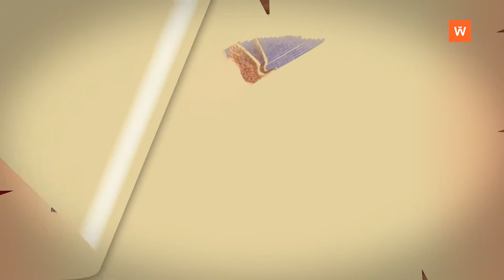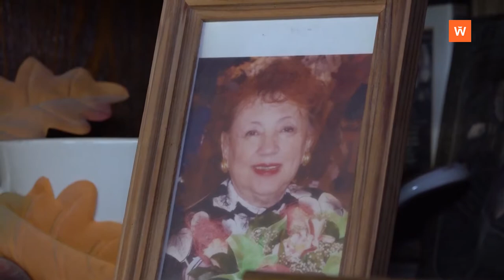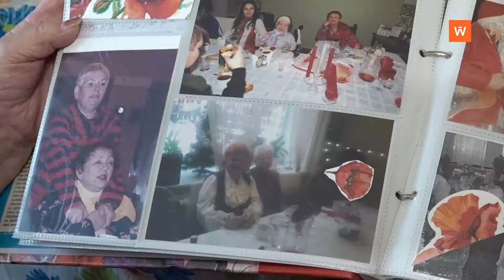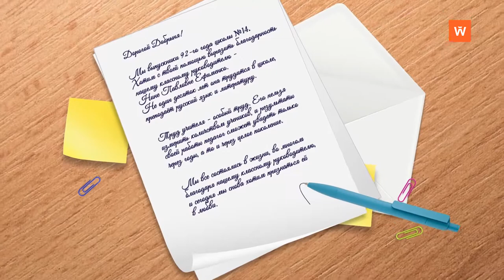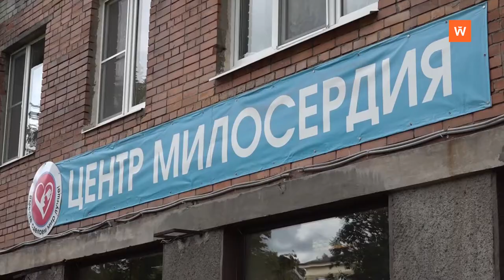Программа «Добрыня». Выпуск № 1